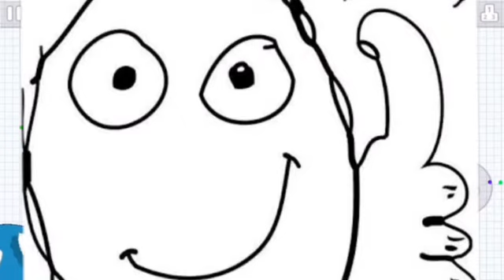Agar.io team play!! #1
Ps-I record and edit in mobile so if it is bad I am sorry!